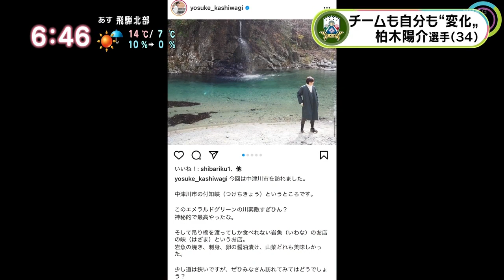FC岐阜、柏木陽介、岐阜への移籍を機に”変化”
NHK、”ま○っと！ぎふ”（2022年3月14日）にて、